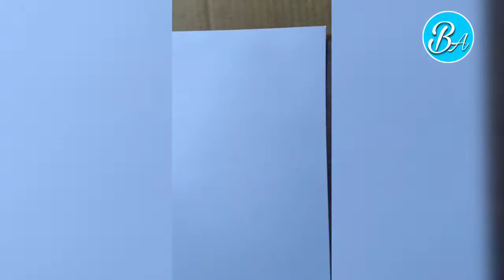A short video of sabyasachi Mishra || drawing of sabyasachi Mishra ollywood || sabyasachi sketch ♥️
Hello guys its my new video . A short video tribute of ollywood sabyasachi Mishra drawing
A real hero

Hope u liked this sketch

god bless uh.

1.graphite pencil Artline Love art

2..eraser Tombow Holder Eraser, Mono Zero Round Sharpe Black (EH-KUR11)

3.blending stump IMPRINT 2 Kneadable Art Erasers and 6 Pcs Paper Stumps

4.mechanical pencil Faber Castell Grip-Tex Mechanical Pencil 0.5 (2 Pcs)